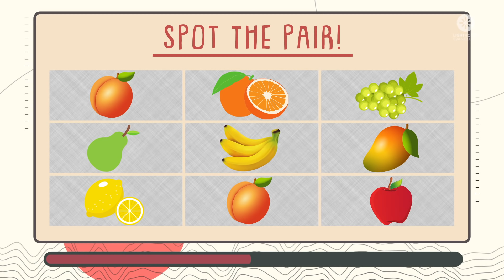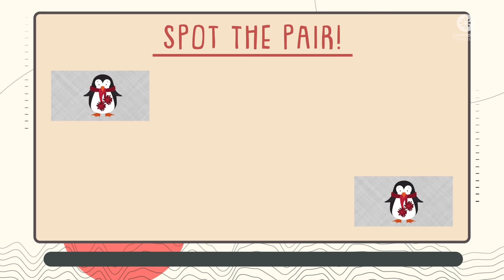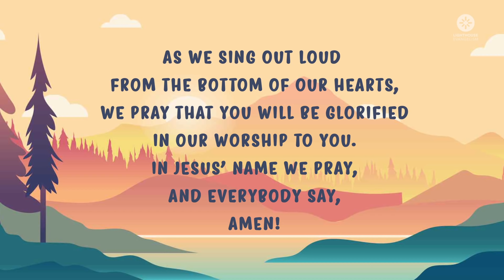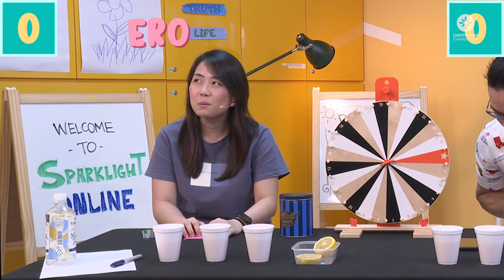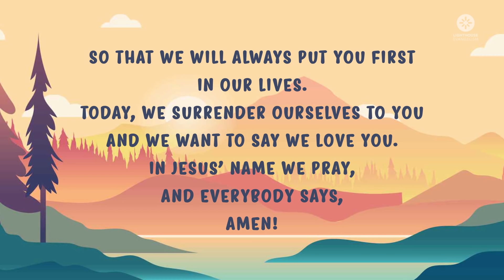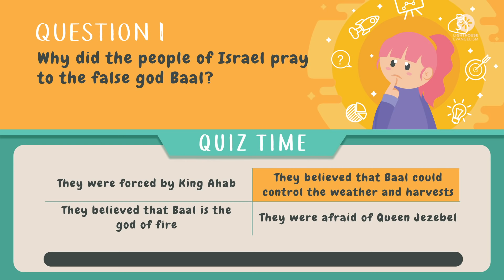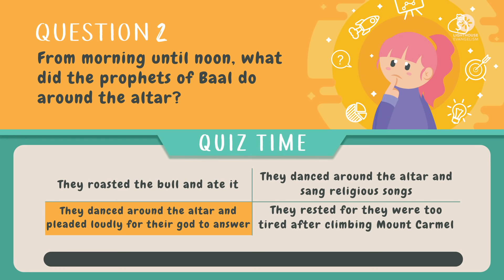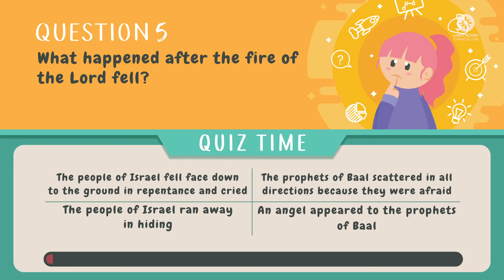Sparklight Online -Elijah Series (The Fire Encounter)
In the third year of the drought, the people of Israel were still disillusioned to think that the false god, Baal, could control the weather. So Elijah called for a challenge between the God of Elijah and Baal to a fire showdown on Mount Carmel. Let’s see what happens in 1 Kings 18.

Have fun, family!